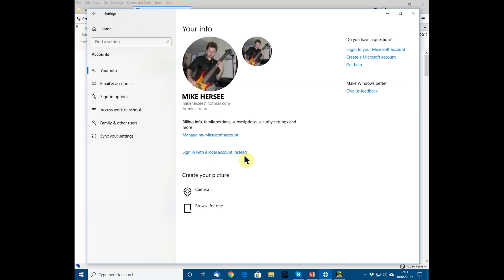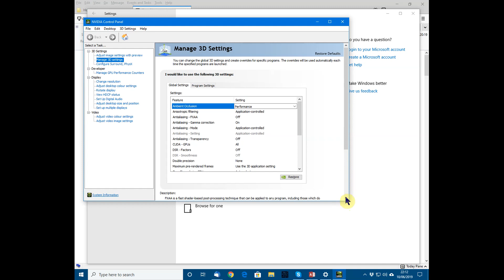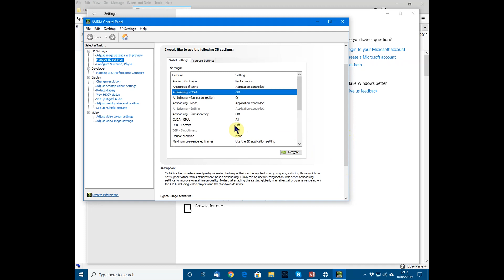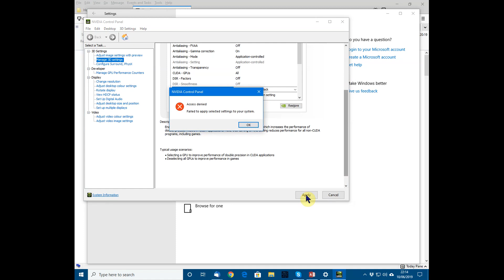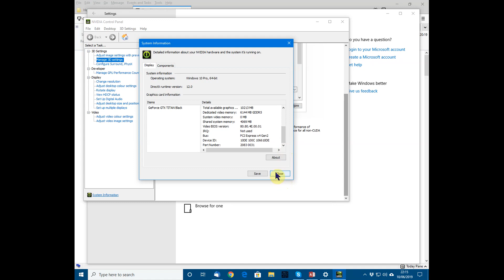Titan Black - Can't set Double Precision. Any ideas? :SOLVED!!!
For some reason on this Nvidia GTX Titan Black, I am not able to set the double precision setting, but it allows me to update other things. Any ideas why? UPDATE: Re-flashing the bios I downloaded from TechPowerUp did the trick. I think it's the same bios but anyway it solved the problem. Here is the video I used to guide me